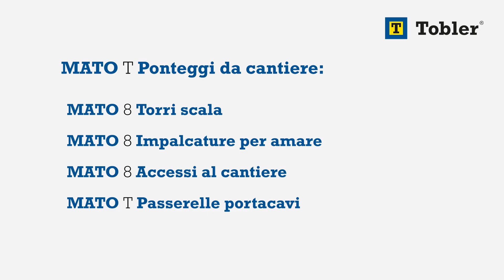Tobler MATO T Ponteggi da cantiere